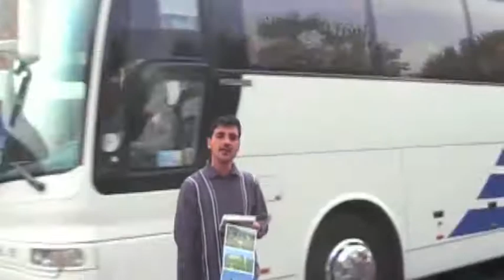Ephesus 1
On our way on the bus to Ephesus with our darling Turkish guide! Once there we had the vendors outside (One Dollah, One Dollah, One Dollah) and then our guide starts us on our walking tour of the beautiful, amazing ruins of Ephesus. In this clip Emily Nelson is pretending she is Sampson about to topple the pillars! We end this clip at the huge Ephesian library. Pretty impressive!   In this video, Jim.